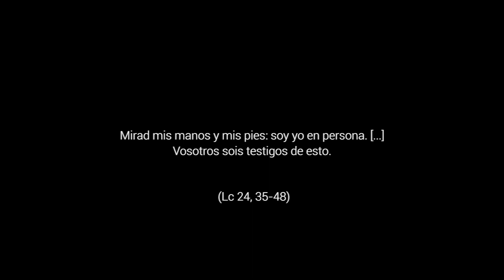Lo cotidiano, extraordinario - 3º Domingo de Pascua, Ciclo B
Lc 24,35-48. A la presencia del Resucitado accedemos a través de la vida con fe. De esa forma estamos ya en su presencia y Él en la nuestra. Esa presencia nos permite vivir descubriendo la maravilla de lo ordinario, notando que lo cotidiano es distinto.